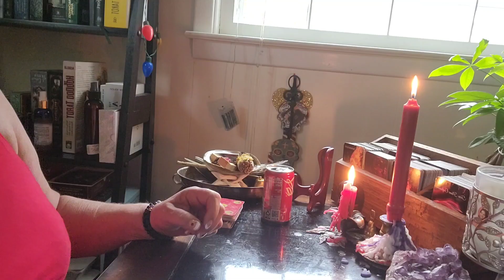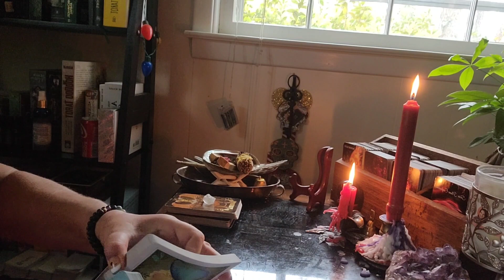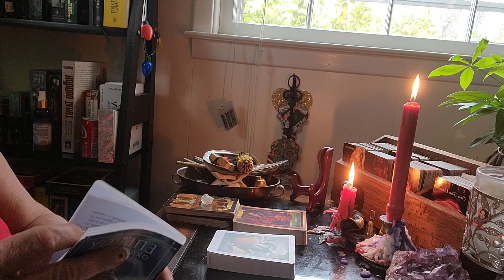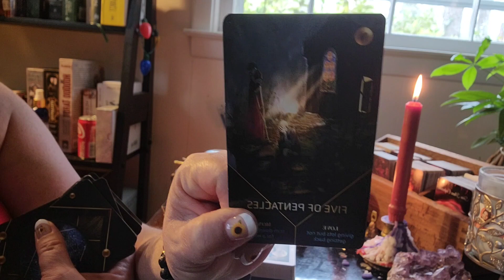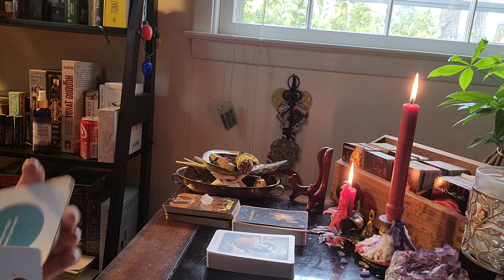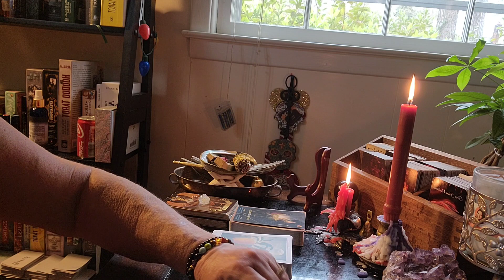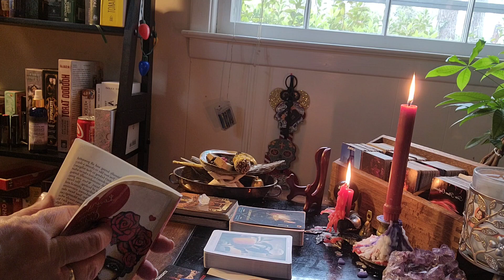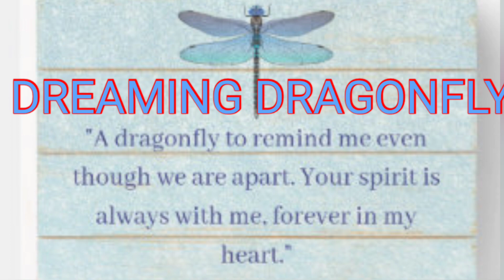SAYING GOODBYE TO A RELATIONSHIP, DECEPTION AND AN IMPORTANT DECISION ABOUT A FRIENDSHIP.